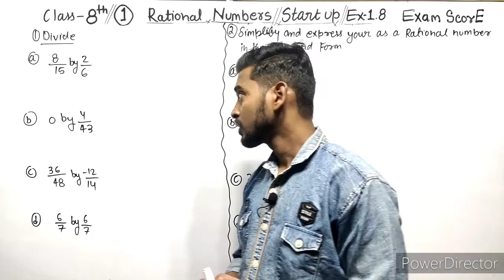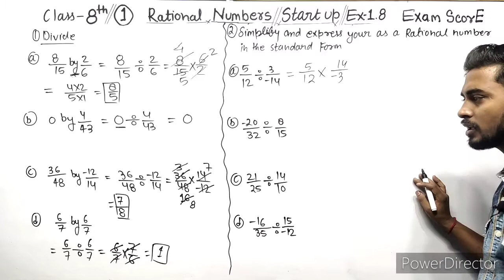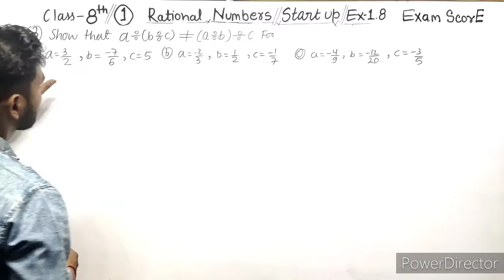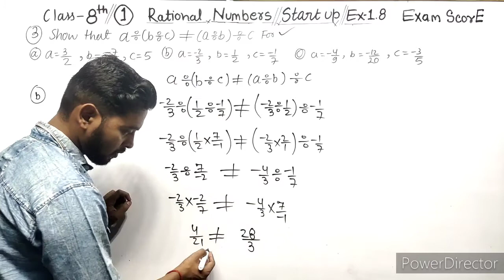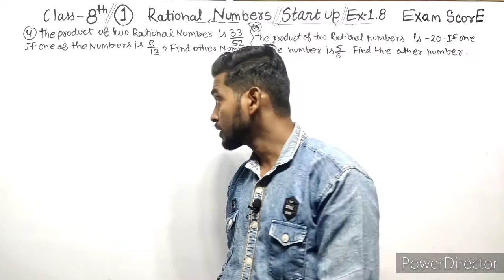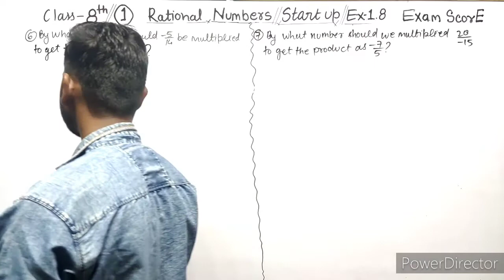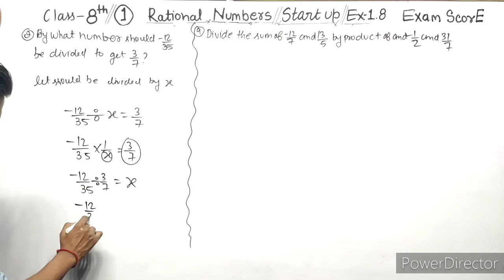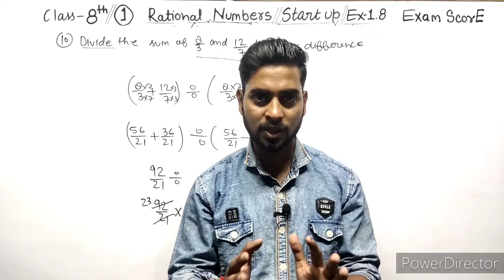viva Education start up mathematics class-8 || rational Numbers|| Ex.1.8 || by EXAM SCORE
Today we're going to talk about Rational Numbers, which is a concept in class 8 maths. Rational numbers are any numbers that can be represented by a fraction, where the numerator and denominator are integers.

So, what are the characteristics of Rational Numbers?

First, all whole numbers are rational numbers. This includes natural numbers (such as 1, 2, 3), as well as negative numbers (such as -1, -2, -3).

Secondly, all fractions are also rational numbers. For example, 3/4, 7/8, or 11/3 are all rational numbers.

Third, any terminating decimal number can be converted into a rational number. We simply need to write the decimal as a fraction, the denominator being a power of 10. For example, 0.5 is the same as 5/10 or 1/2. 0.25 is the same as 25/100 or 1/4.

Lastly, any repeating decimal can also be written as a rational number. For example, 0.333... is the same as 1/3. The repeating number is written as the numerator, and the number of repeating digits (3 in this case) is added to the denominator (so the denominator of 1/3 becomes 10 x 3 = 30).

Now, let's talk about how to perform math operations with Rational Numbers. The basic arithmetic operations - addition, subtraction, multiplication, and division - can all be performed with rational numbers. The process is simple: For addition and subtraction, we need to find a common denominator, while for multiplication and division, we simply multiply or divide the numerators and denominators respectively.

In summary, Rational Numbers are any numbers that can be represented by a fraction; whole numbers, fractions, terminating decimals, and repeating decimals. These numbers can be operated upon with basic arithmetic operations like addition, subtraction, multiplication, and division.

I hope this has helped you understand more about Rational Numbers.